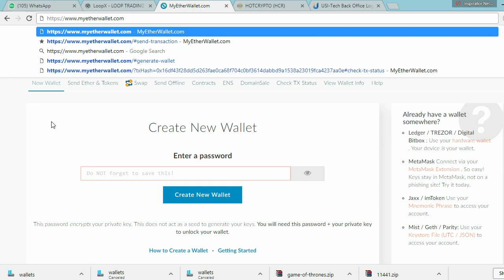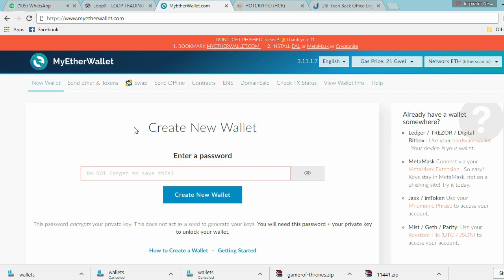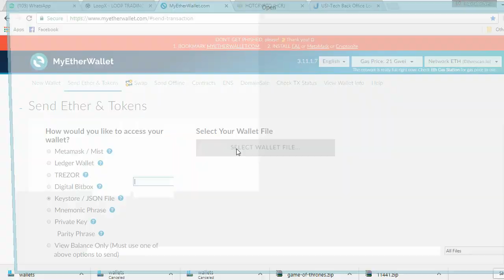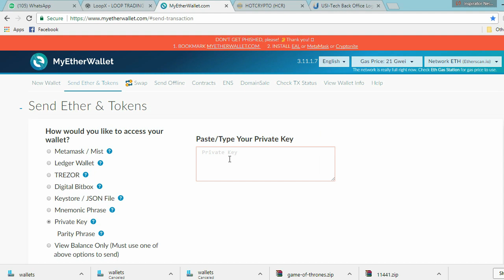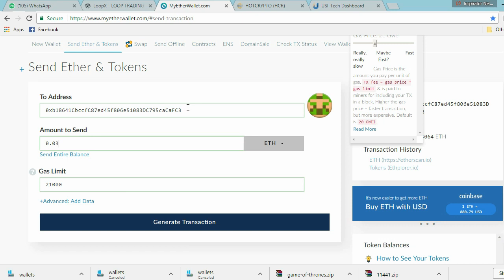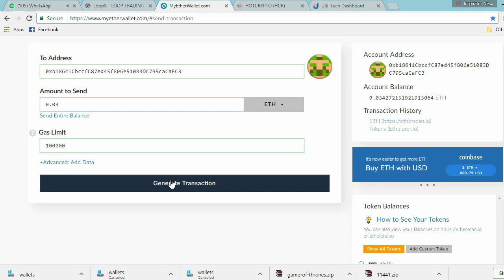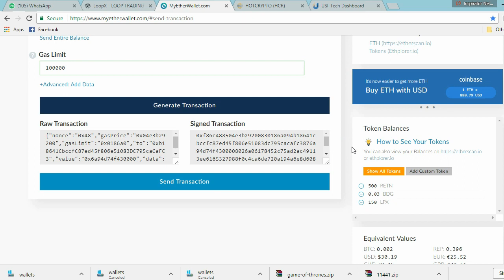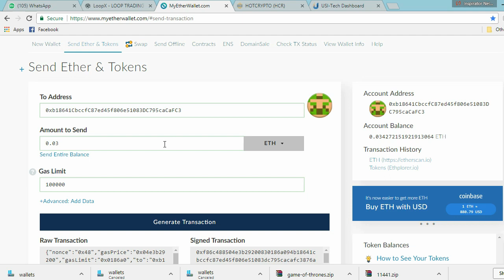How to send ETH And ERC20 TOKENS on MyEtherWallet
How to simply complete a transaction on MyEtherWallet, eg sending GRX Tokena, REBL and ETH.